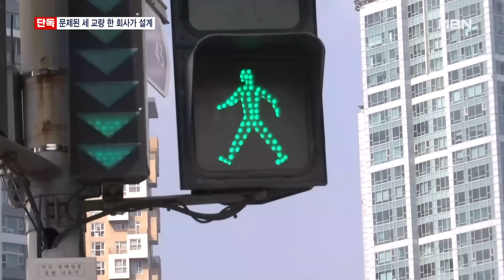[단독] 정자교·수내교·불정교, 같은 회사가 설계…"삼우기술단이 설계한 다리 더 있다" [MBN 뉴스7]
【 앵커멘트 】
  붕괴 사고가 난 분당 정자교를 비롯해 보행로 기울어짐 현상으로 통제된 인근 수내교와 불정교는 모두 같은 시행사가 발주했고, 설계도 한 회사가 맡은 것으로 확인됐습니다.
  경찰은 하자담보기간에 관계없이 교량 발주부터 시공, 유지관리까지 전방위적인 수사에 돌입했습니다.
  윤길환 기자가 단독 보도합니다.

【 기자 】
  1993년 세워진 분당 정자교의 시행사는 LH의 전신인 한국토지개발공사였고, 지금은 금호건설로 사명이 바뀐 광주고속이 시공을 맡았습니다.

  보행로 기울어짐 현상으로 통제된 인근 수내교와 불정교 역시 같은 시기에 한국토지개발공사가 발주했습니다.

  이 세 교량을 설계한 곳도 같았습니다.

  삼우기술단이라는 회사인데 자금난으로 1995년 문을 닫았습니다.

  문제가 되고 있는 3개의 교량은 모두 차도 아래에만 교각이 받치고 보행로에는 지지대가 없는 다리로 설계됐는데, 정자교 보행로 붕괴 원인으로 지적되기도 합니다.

  분당신도시엔 정자교 등 점검 중인 세 교량 외에도 이런 식으로 삼우기술단이 설계한 다리가 더 있는 것으로 파악됐습니다.

  경찰은 붕괴 사고의 원인 규명과 책임자 처벌을 위해 정자교 발주부터 시공, 감리, 유지관리까지 전방위적으로 조사할 계획입니다.

  이에 따라 하자담보책임이 1998년 이미 만료되었더라도 시공사 역시 조사를 피할 수 없게 됐습니다.

  2018년 발생한 분당 야탑 10교 도로 침하사고는 하자담보기간이 지났어도 시공사가 4천만 원의 과징금을 물었고,

  준공 15년이 지나 발생한 서울 성수대교 사고도 시공사에 수백억 원의 손해배상금을 내게 한 선례가 있습니다.

▶ 인터뷰(☎) : 공하성 / 우석대 소방방재학과 교수
- "하자담보기간 여부를 떠나서 발생 원인을 분석하고 파악해야 이런 사고를 재발 방지할 수 있기 때문에…."

  경찰은 지난해 정자교를 안전점검하고 '양호'로 판단한 점검 업체 또한 수사대상에 포함했습니다.

▶ 스탠딩 : 윤길환 / 기자
- "현장 감식 등을 통해 사고 원인을 파악하고 있는 경찰은 차례로 교량 건설 관계자들을 불러 책임 여부를 따져볼 방침입니다. MBN뉴스 윤길환입니다."

  영상취재 : 박준영 기자, 윤두메 VJ